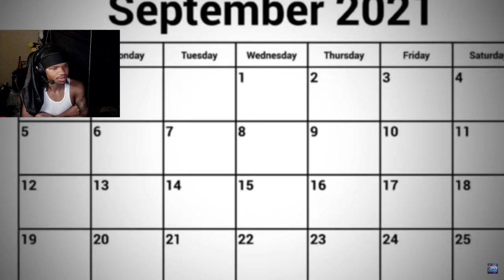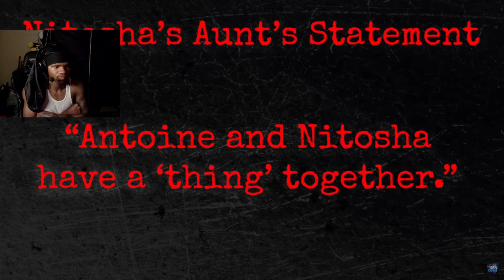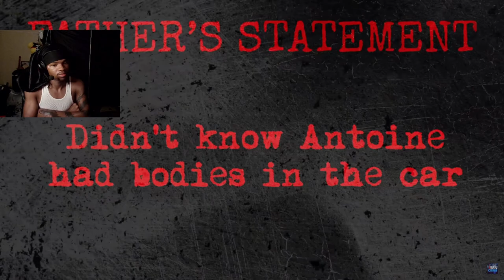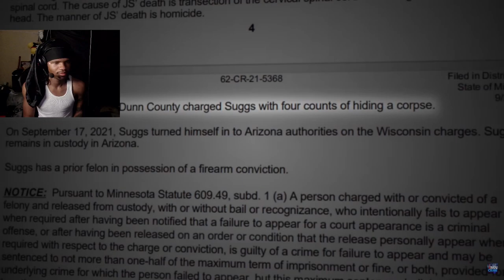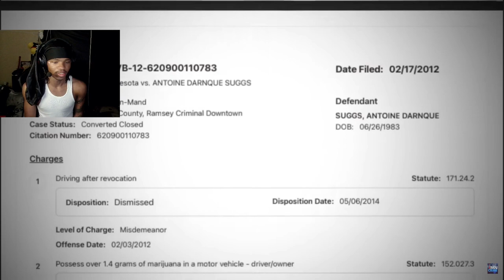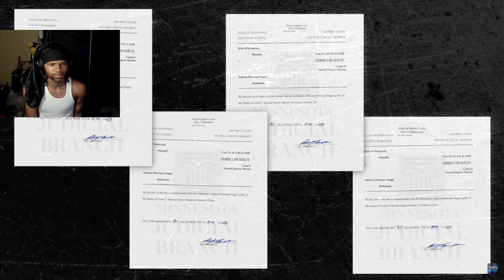The Case of the Minnesota Assassin (REACTION)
The Case of the Minnesota Assassin